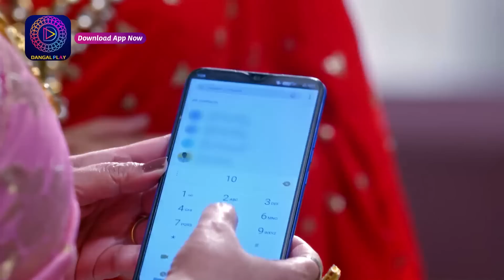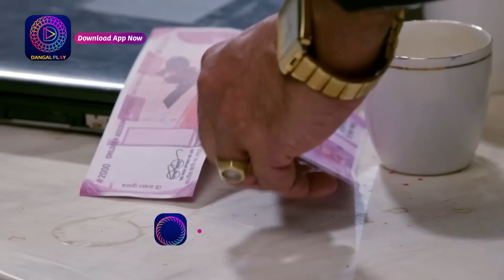क्यों हुई रुचिता किडनैप! | Mann Sundar | Weekly Highlight | Dangal TV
Watch Mann Sundar Mon-Sat 8:30pm Only on Dangal TV